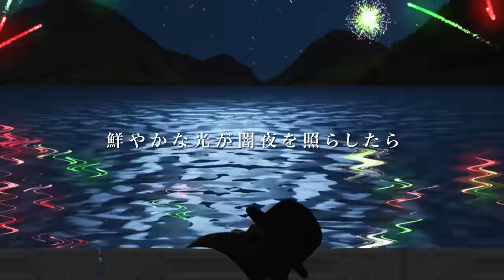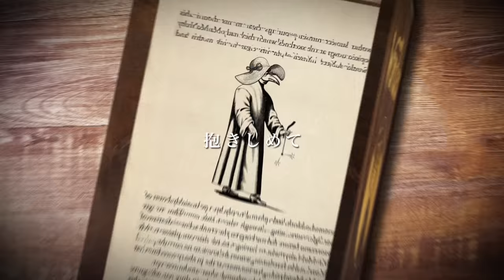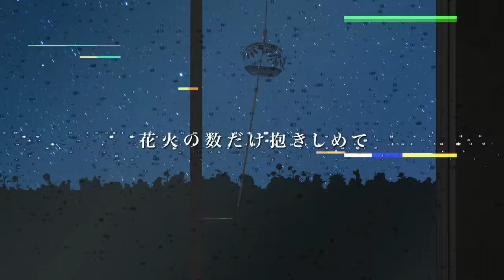花火の数だけ抱きしめて Embracing Memories With Fireworks/ワンダー久道【MUSIC VIDEO】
words and music by wonder hisamichi

personnel
wonder hisamichi:guitar.vocal&programming
momoko matsukawa:drums
takeo hirose:keyboard
ichi:bass

mixing engineer
chiaki fukuhara

recording engineer
akira nakajima（studio246）
ihito harasawa（sonic band studio）

movie
TOSHA-B

歌詞

死亡時刻はもう過ぎただろう
自暴自棄な僕らをよそに
安らかな死化粧の君
柔らかな笑みを浮かべてた

蝉時雨がひぐらしの鳴き声に変わる頃
交わした約束を思い出す
果たす前に事切れたのはどうして？

どうして？

願い事は叶う事なく
君は先に空へと消えた
僕はまだ逝けそうにないから
二人の約束を送るよ

蛍の光だけじゃ君を照らすには心もとないから
満開の花束を夜空に放つよ

鮮やかな光が闇夜を照らしたら
きっとずっとあの世で見える
輝いてた日々はもう二度と帰らない
花火の数だけ抱きしめて

抱きしめて

集めた命の灯火を天まで届けと打ち上げよう

過ごした日は線香花火と共に
儚く消えては蘇る
覚えてる
明日天気になれ

暖かな光は胸に秘めた涙
きっとずっと泣き続けてる
優しさに溢れた夏はもう帰らない

抱きしめて

きっとずっと地獄でも…

抱きしめて
抱きしめて
抱きしめて

lyric

The time of death has surely passed,
Despite our reckless selves.
You, peacefully dressed in death's makeup,
Wore a gentle smile.

By the time the evening cicadas' chirping turns into the sound of crickets,
I recall the promises we exchanged.
Why did it end before we could fulfill them?

Why?

Wishes don't come true,
You vanished into the sky first.
Because I still can't bring myself to go,
I send our promise.

Only the light of fireflies isn't enough to illuminate you,
So I release a bouquet of blooming flowers into the night sky,
Embracing memories with fireworks.

When the brilliant light illuminates the dark night,
I'm sure I'll be able to see it in the afterlife forever.
Those shining days will never return again.
I'll hold onto as many fireworks as there are.

Hold onto them.

Let's launch the gathered flames of life to reach the heavens.

The days we spent together disappear and revive fleetingly,
Alongside the incense fireworks.
I remember,
"Tomorrow, the weather will be fine."

The warm light holds hidden tears in my heart,
Surely they will keep crying forever.
The summer overflowing with kindness will never return.

I'm sure even in hell...

Hold onto them.
Hold onto them.
Hold onto them.

2024live
9/14南堀江ネイヴ
9/15金沢ジェラスガイ
9/22都内某所

10/25都内某所
10/17梅田BANGBOO
11/23寺田町ファイヤーループ
12/15北堀江clubvijon（ワンマン）